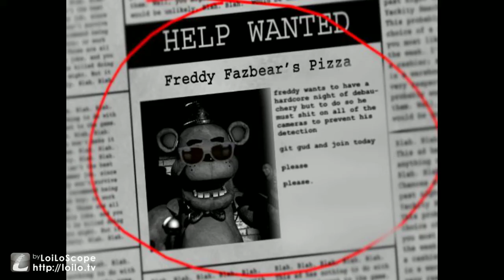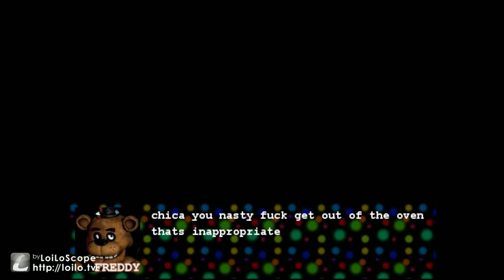Debauchery and team work - Let's play five night's at fuckboys part 1 W/ Dubz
Welcome to Five nights at fuckboys, an Rpg Parody of the hit horror game five nights at freddy's. The goal of this game however is to, and I quote, "Shit on all the camera so he can have a fun night of debaucher. Git gud and join today." what kind of wacky adventures can we expect from this series? You'll see..

Hey everyone, my name is Dubz. Welcome to my video and channel, as well as thank you for checking me out. Im a relatively new youtuber and i appreciate your time in checking me out. This set of videos is from my livestream which i do every day. Thanks and have a great day.